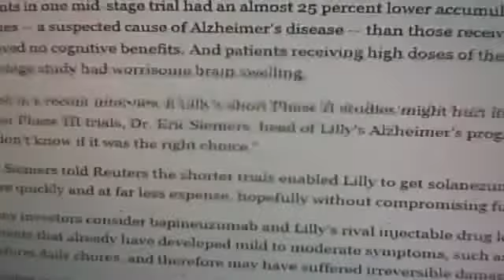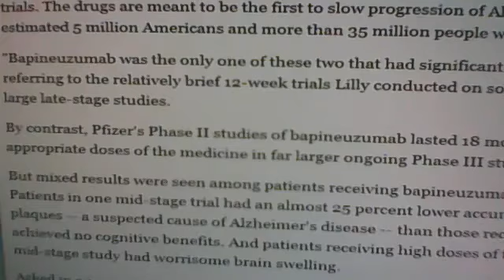pfizer obama alzheimer conspiracy - YouTube2.flv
today thursday june 14th the san martin sherriffs set up a trap hoping i would react and they were waiting down the street to respond quickly just like the last time they set me up so i have decided  to defend myself